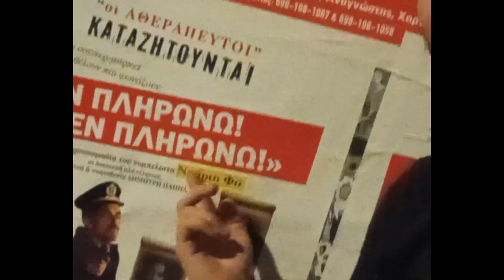GRIVAS X PALAIO - P (Music Video)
GRIVAS X PALAIO - P

Φοβερα τα πλανα

Lyrics/Vocals by Grivas, Palaio
Produced by  modernmadeit
BeatName: [FREE] SpongeBob F.U.N. Song Type Beat
Mix/Mastering by Giozi

Recorded by Giozi at StudioBedroom
Video Recording and Editing by Giozi